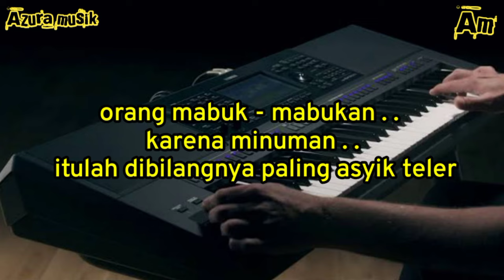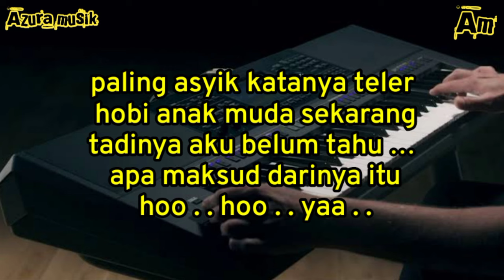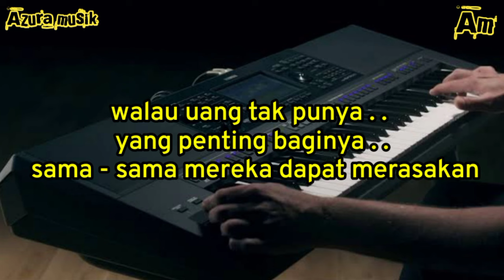TELER REMIX KARAOKE | Azura musik Full Bass Bikin emosi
Lirik :

 paling asyik katanya teler
 hobi anak muda sekarang
 tadinya aku belum tahu …
 apa maksud darinya itu
 hoo . . hoo . . yaa . .

 hampir tiap malam mahunya . .
 minum minum bersama dia . .
 walaupun uang tidak punya …
 dia usaha yang penting teler

 orang mabuk - mabukan . .
 karena minuman . .
 itulah dibilangnya paling asyik teler

 walau uang tak punya . .
 yang penting baginya . .
 sama - sama mereka dapat merasakan

 teler - teler boleh saja
 jangan sampai keterlaluan
 kalau teler hati hati
 bisa kemasukan syetan

Semua dari awal di buat menggunakan keyboard yamaha sx700 Dan di edit melalui Multi-trex dan kinemaster.
*Video dan lirik dari channel ini hanya media sebagai pembelajaran Atau memfasilitasi bagi penonton untuk bernyanyi dan sebagai backing track untuk lagu yang mereka cari.